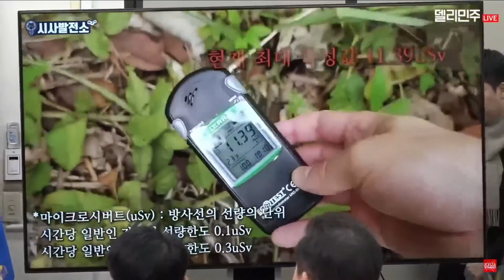"후쿠시마의 진실" 0.7kg 오염토에서 세슘 20만 베크렐(Bq) / 한국과 일본 세슘배출 허용기준 1kg당 100베크렐 - 시사발전소의 탐사보도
0.7kg 오염토에서 세슘 20만 베크렐(Bq) / 한국과 일본 세슘배출 허용기준 1kg당 100베크렐 - "후쿠시마의 진실" 시사발전소의 탐사보도 @sisapsp